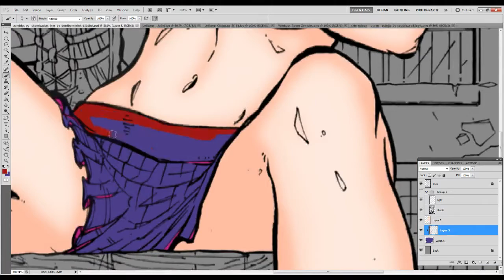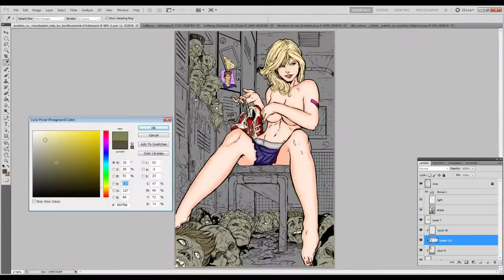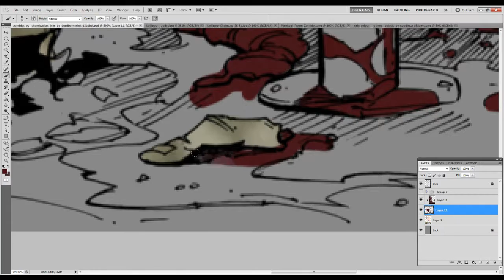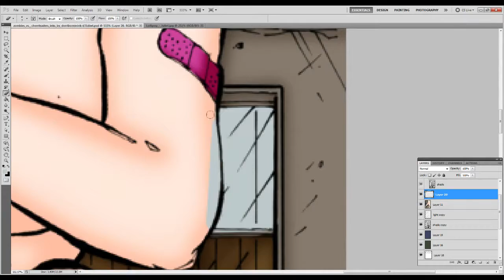It's Zombie Wompin Time Zombie Vs Cheerleaders Speed Paint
Ah Zombie vs Cheerleaders what is a better combination? I mean its so popular there is a comic series about it. Also the cool video game Lollipop chainsaw. Who I based the cheerleader on. Don't judge me.

So many zombies so many. I was like wow so many took me a while to work on this piece. I also tried to keep the zombie hair nice and faded.

I tried to make it also look like the school within the game of Lollipop Chainsaw.